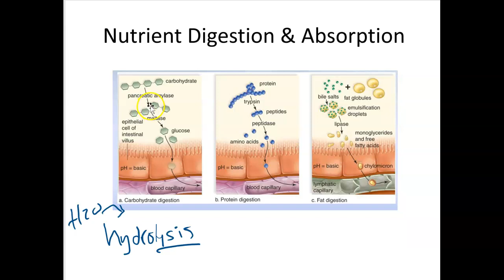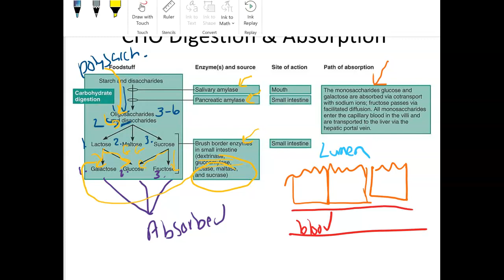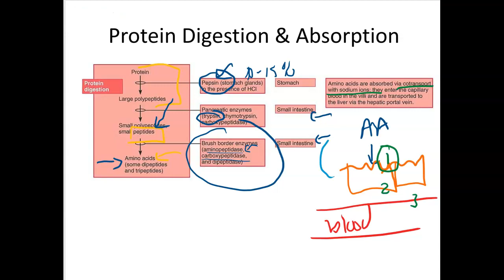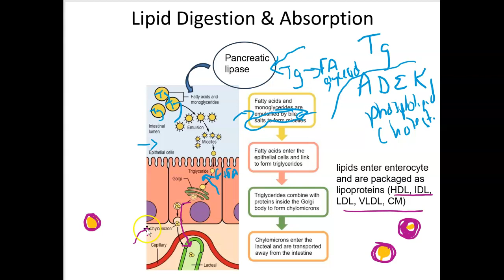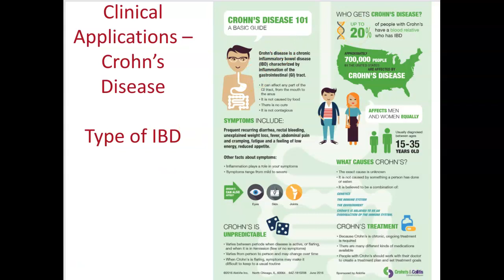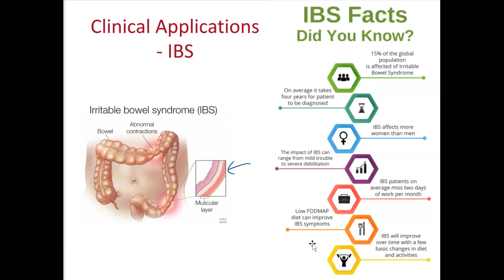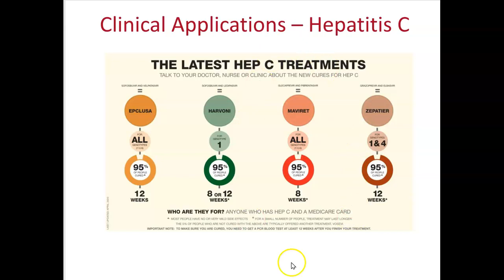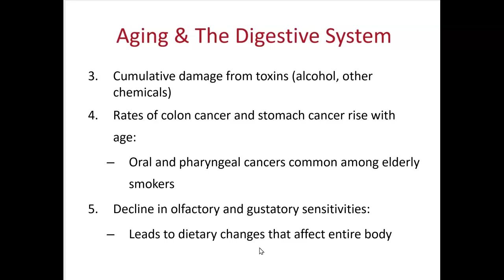Nutrient Processing and Clinical Applicaitons